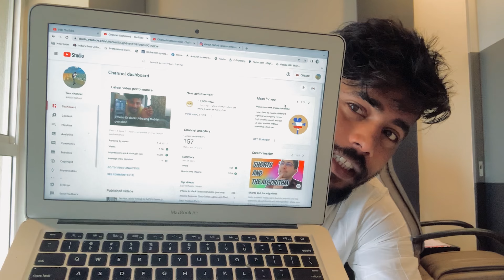Apple Mac book Air second hand Refurbished/aaron.stressed blogger india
aaron.stressed blogger india
Macbook Air for sale in Mumbai.
Apple MacBook Air 13.3" (128GB SSD, Intel Core i5 4260U, 1.4GHz., 4GB RAM) Laptop - Silver